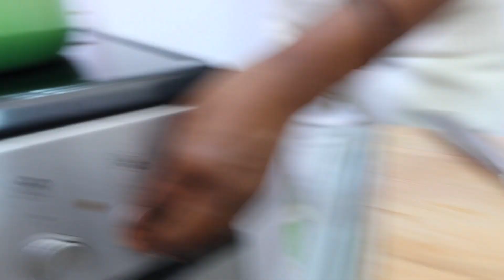ለጾም በፍጥነት ልትሰሩት የምትችሉት ምርጥ የእንጀራ ፍትፍት አሰራር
ለጾም በፍጥነት ልትሰሩት የምትችሉት ምርጥ የእንጀራ  ፍትፍት በሽምብራና በተለያየ ቅመም በመጠቀም  የሚሰራ ሲሆን  በተለይ ስጋ መጥበሻ  ነጭ ሽንኩርት  ጅንጅብል  ዋና ዋና  ቅመሞች ሲሆኑ ሌሎችንም ቅመሞች  መጠቀም አለብን  ቆንጆ ፍትፍት ለማግኝት